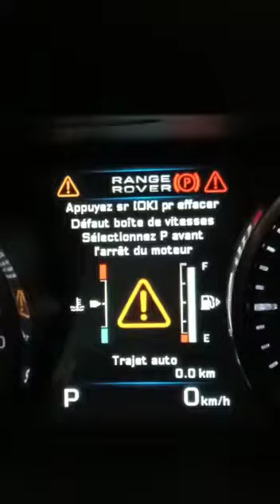code defaut ronge P1794-92 circuit de tension de batterie ; ronge rover evouqe